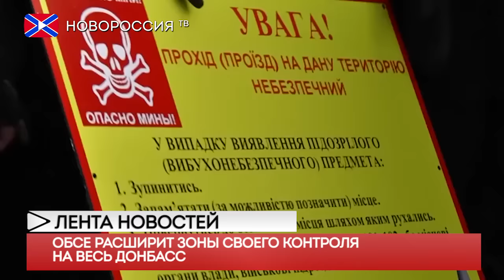Лента новостей на "Новороссия ТВ" 5 января 2017 года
- ВСУ обстреляли КПП "Майорск"
- ОБСЕ расширит зоны своего контроля на весь Донбасс
- В 2017 году планируется запустить в Республике около 20 промышленных предприятий
- СБУ пытается запретить Марин Ле Пен въезд в Украину
- Ученые: Лучший отдых - спонтанный отдых